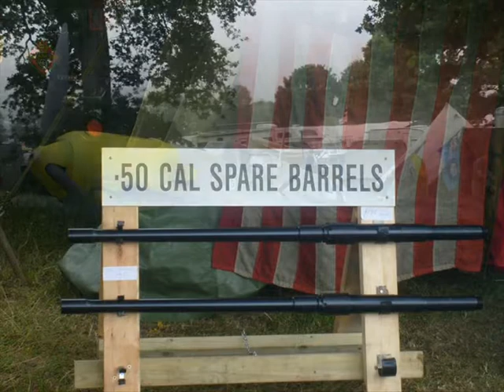War and Peace show 2011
Some of my war & peace pics
Song name: Billy Withers _ Lovely day